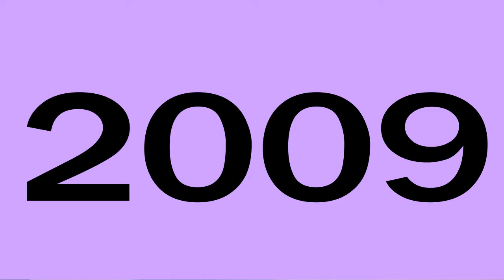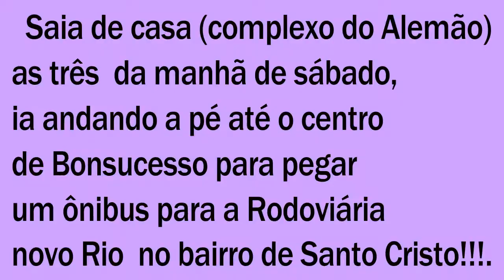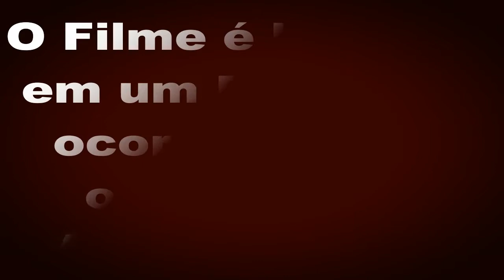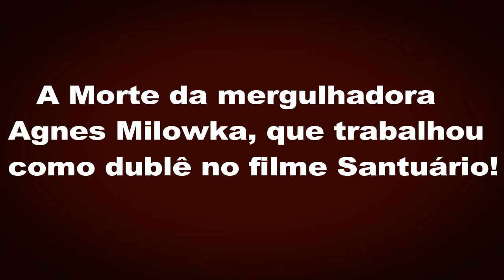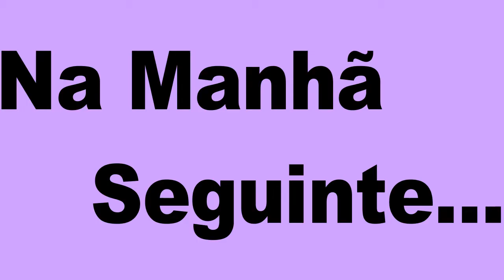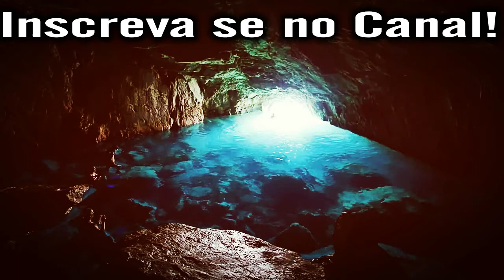SANTUÁRIO (2011): FATOS E CURIOSIDADES SOBRE O FILME PRODUZIDO POR JAMES CAMERON (Sanctum 2011)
O experiente mergulhador Frank McGuire (Richard Roxburgh) já tinha explorado as cavernas do South Pacific Esa anteriormente, mas uma tempestade tropical forçou que ele e sua equipe, que inclui seu filho Josh (Rhys Wakefield) e o economista Carl (Ioan Gruffudd), alterasse a rota de saída em direção ao mar, fazendo com que eles fossem mais fundo por dentro de um labirinto de cavernas subaquáticas para sobreviver. Mas eles não têm muito tempo e a dúvida é saber se conseguirão sobreviver para contar esta história.

Homem Aranha: O HOMEM ARANHA IDEALIZADO POR JAMES CAMERON QUE NÃO ACONTECEU ( Mais oque deu errado?)